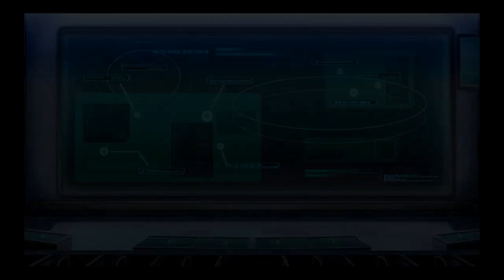[ ■Gジェネレーション・ジェネシスで振り返る宇宙世紀全史 #12 ] 機動戦士Zガンダム後半 Mobile Suit ZGUNDAM G Generation Genesis#12